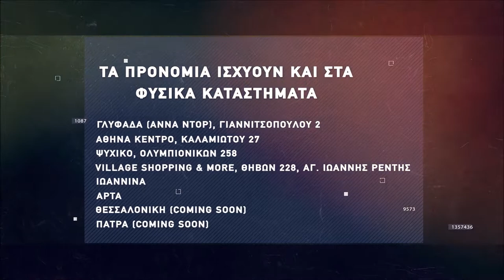Basketaki the League - Tsouvalia Vs Leontario (13/2/2022)